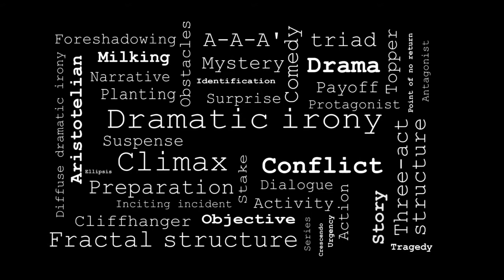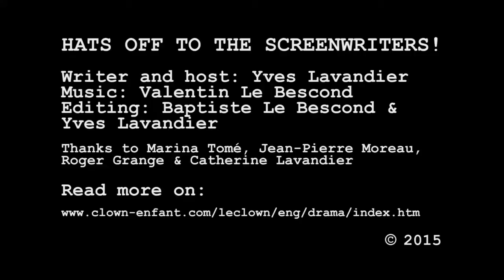HOTTS!-09-External obstacles of internal origin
Ninth episode of Yves Lavandier’s web series HATS OFF TO THE SCREENWRITERS!. About the most interesting and powerful kinds of obstacles.